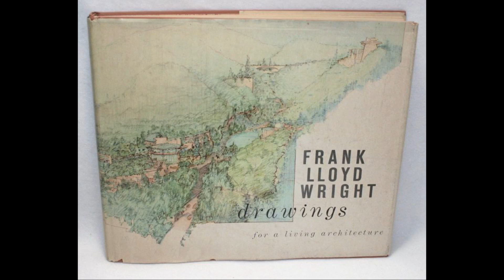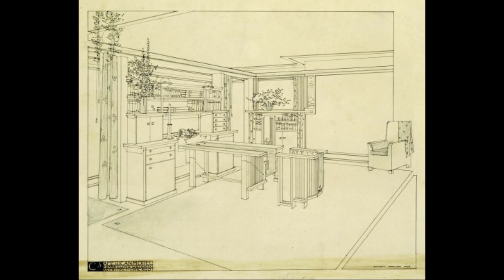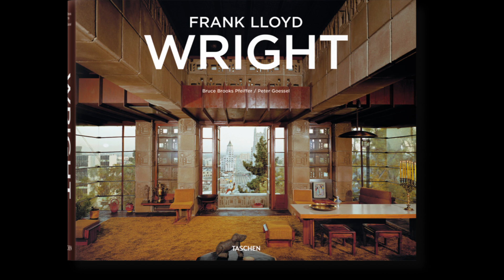FRANK LLOYD WRITGH, EL GRAN ARQUITECTO, ERA UN GRAN NARCISISTA